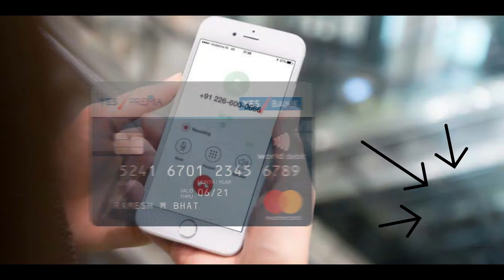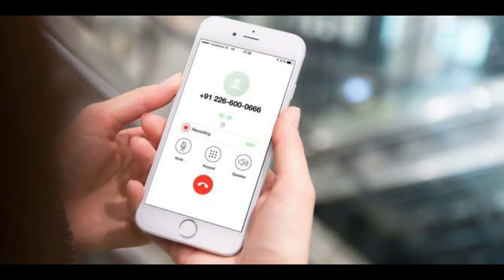Live Fraud Call | Live सुन लो कैसे लूटते हैं Fraud Call वाले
About : Unitech Shubham is a YouTube Channel, where you will find technological & Tricks videos in Hindi, New Video is Posted Everyday :)